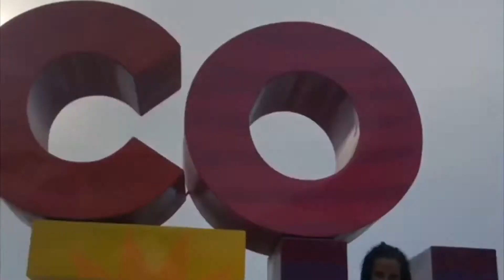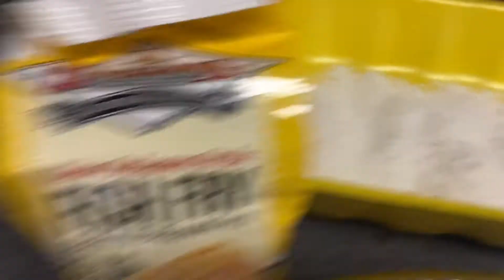Pescado Frito! I tried to cook an authentic COLOMBIA 🇨🇴 MEAL FOR BAE FRESH FRIED Croaker Fish!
I went to the fresh market today in hopes of finding new items to prepare now that I’m cutting out red meats! I haven’t made a whole fish since I was a child with my granny Neice and grandpa! So today I decided to fry the fish like the fish I had in Colombia 🇨🇴 we loved it!